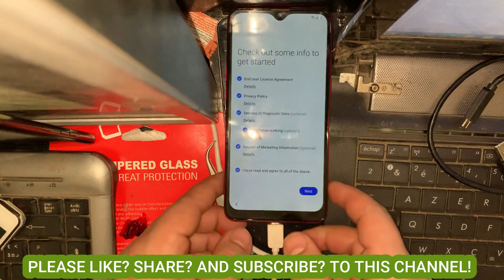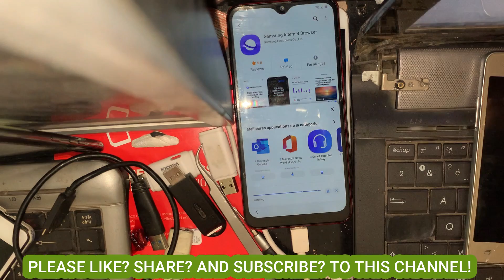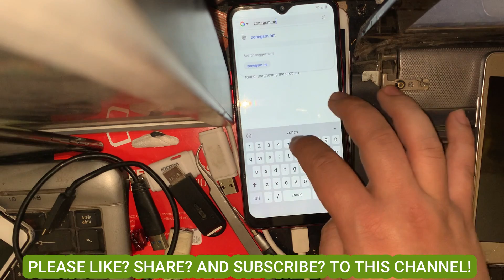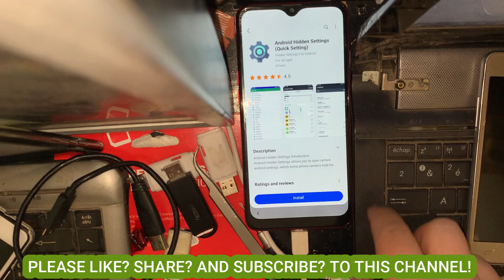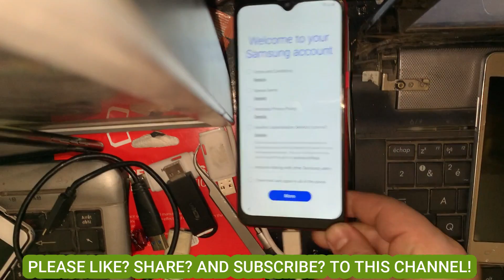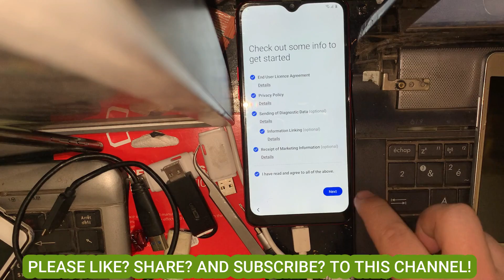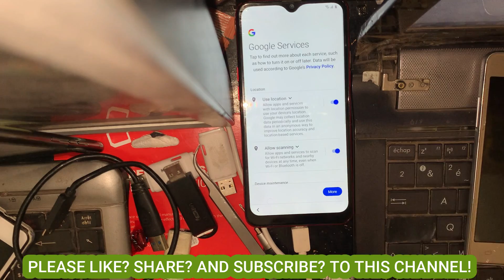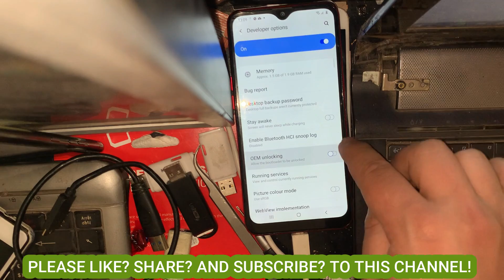FRP bypass / SAMSUONG A10s (A107f) android 10 U8 FRP bypass / Unlock FRP/NEW Method 2023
1- Samsung A10S SM-A107F Frp Bypass Android 10 Security S8 - fixingland

●▬▬▬▬▬▬▬▬▬ஜ۩۞۩ஜ▬▬▬▬▬▬▬▬▬●
FOLLOW US 👍
2- Samsung Galaxy A10s (SM-A107F) Android 10 FRP/Google Account Lock Bypass Without PC
3- Galaxy A10s (SM-A107) Android 10 U8/B8 FRP Reset / Google Lock Bypass - Simple and Easy!
4- SAMSUNG A10s (SM-A107F) Android 10 U8/ FRP Unlock/Google Account Bypass
5- A10s U8 ANDROID 10 Frp Bypass | Samsung A10s SM-A107F
6- Samsung A10S U8 android 10 | FRP bypass | bypass google account A107F U8 | update patch 2021
7- A10S (A107F) FRP lock Bypass Android 10 Latest Update 2021
8- Frp Bypass Samsung A10s SM-A107F U8 Android 10 Latest Security
9- Samsung A10s U8 Android 10 | FRP Bypass Google Account A107F U8 Frp Bypass 100% Solution
10- FRP bypass / SAMSUONG A10s (A107f) android 10 U8 FRP bypass / Unlock FRP/NEW Method 2022

samsung a10s/a107f/a107m remove frp android 10/11 by sp flash tool,
a10s android 10 frp,
a10s android 9 frp,
a10s android 10 frp bypass,
samsung a10s frp bypass 2021 without pc android 10,
samsung a10s frp bypass without sim card android 10,
a10s android 11 frp,
samsung a10s android 11 frp,
galaxy a10s frp bypass 2022,
samsung a10s version 10 frp bypass,
frp samsung a10 android 10 sin pc,
samsung 10s frp bypass 2022,
a10s google account bypass 2022,
a10s frp bypass waqas mobile,
bypass samsung a10s android 10,
samsung a10 version 10 frp bypass,
bypass a10s android 10,